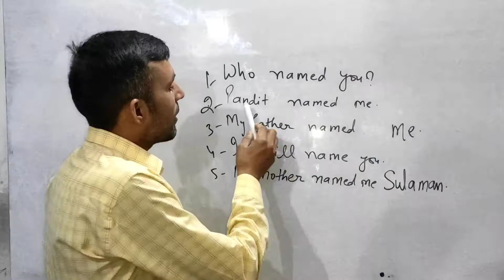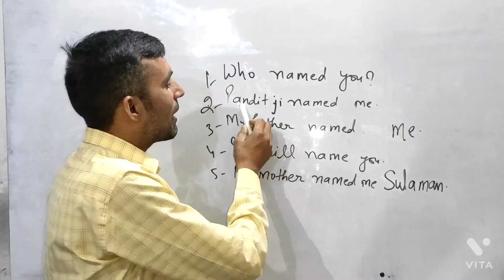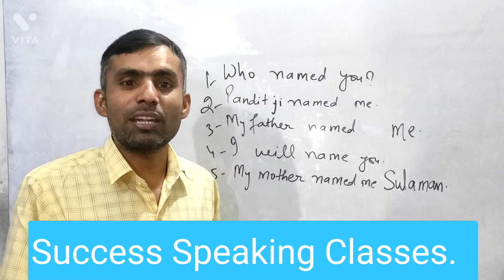Daily Spoken Sentences Use of Named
Hello, everyone.
In this video we are going to learn
तुम्हारा नाम किसने रखा?

We learn here through Hindi how to speak English.
Nothing is impossible, if you take step in no time.